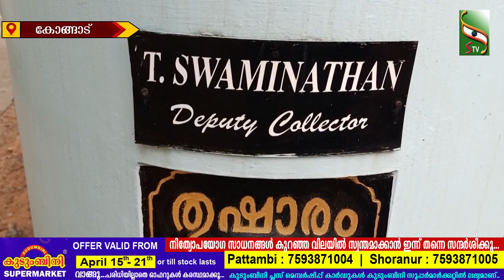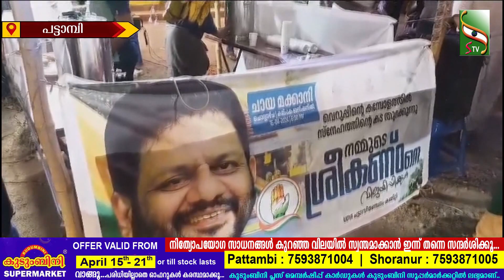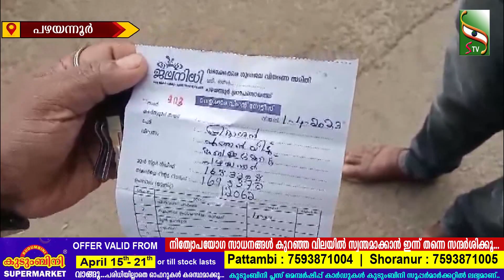NEWS NOON | 18.04.2024